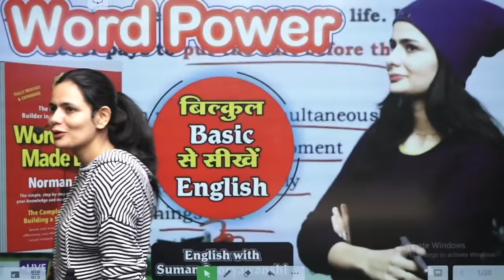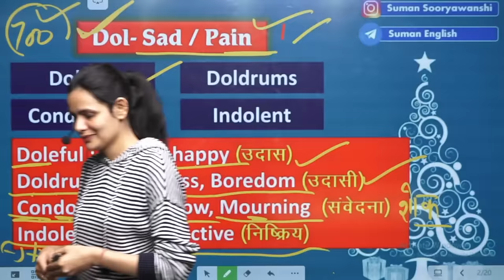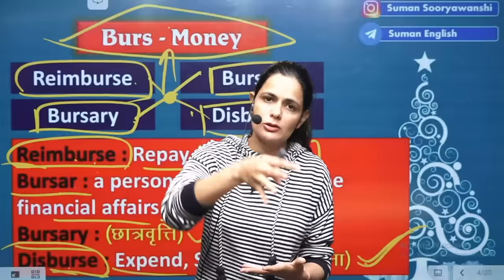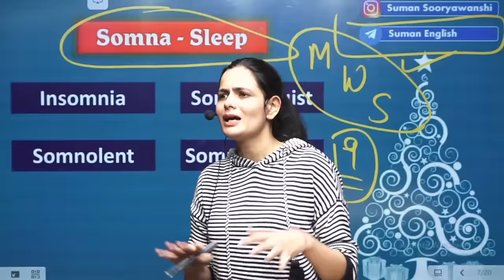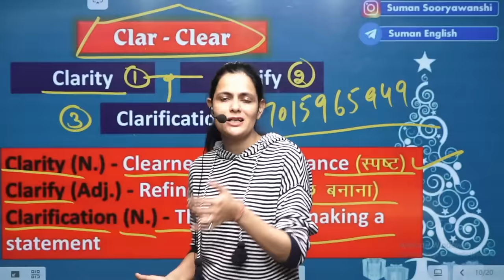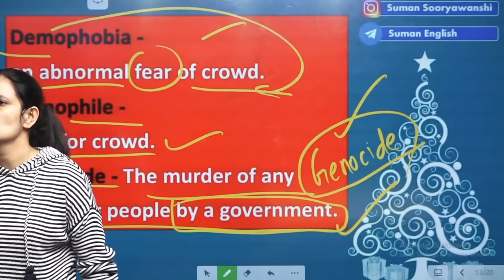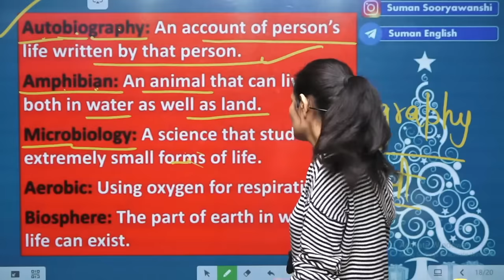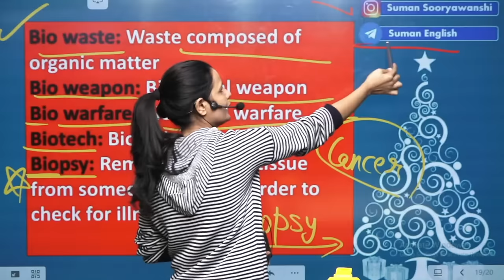Word Power | बिल्कुल Basic से सीखें English | English with Suman Sooryawanshi Ma'am | Ocean Gurukuls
Best Method to learn English Vocabulary. Best tricks to Learn Vocab. All vocab in a single Batch. Vocabulary Booster. Vocab for all competitive Exams. Free Vocab for SSC Exams. Free Vocab for Banking exams. Free Vocab for Defence Exams. Vocab ko kaise yaad kare. Vocab ko yaad karne ki best trick

Welcome to OCEAN GURUKULS